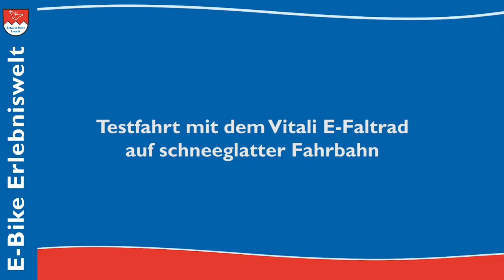Testfahrt im Schnee mit dem E-Klapprad Vitali TOUR | E-Faltrad | E-Bike Klapprad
Das E-Klapprad Vitali TOUR bewährt sich sogar auf schneeglatter Fahrbahn oder im Neuschnee! Die spezielle Vitali E-Faltrad Ansteuerung des Frontantriebs plus die Tretkraft am Hinterrad bewirkt an jedem Vitali E-Bike Klapprad einen Allradantrieb. Das Vitali E-Bike Faltrad ist für den Winterbetrieb mit rostfreien Komponenten ausgestattet.
Vitali das Original Elektro-Klapprad seit 2008
Elektro-Faltrad handgefertigt in Deutschland, das nachhaltige E-Klapprad für Individualisten, Camper, Wohnmobilisten und Bootsfahrer